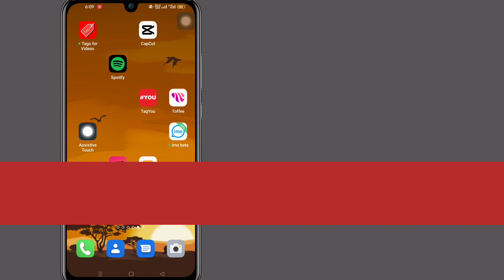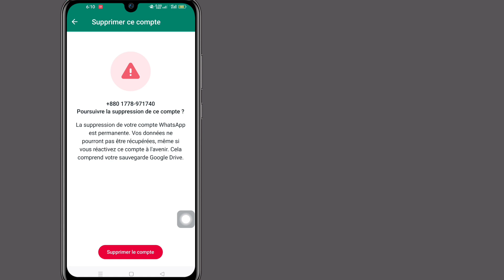Comment supprimer définitivement un compte WhatsApp 2023 || Supprimer le compte WhatsApp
Comment supprimer définitivement un compte WhatsApp 2023. Supprimer le compte WhatsApp.  Supprimer le compte WhatsApp.

Cherchez-vous un moyen de supprimer définitivement votre compte WhatsApp ?  Cherchez pas plus loin!  Dans ce didacticiel complet, nous vous guiderons à travers les étapes exactes pour réussir à supprimer votre compte WhatsApp, en garantissant que toutes vos données et informations personnelles sont supprimées de la plateforme.

Comment supprimer définitivement un compte WhatsApp, supprimer définitivement un compte WhatsApp, supprimer définitivement un compte WhatsApp, supprimer définitivement votre compte WhatsApp, comment supprimer définitivement un compte WhatsApp sous Android, Google